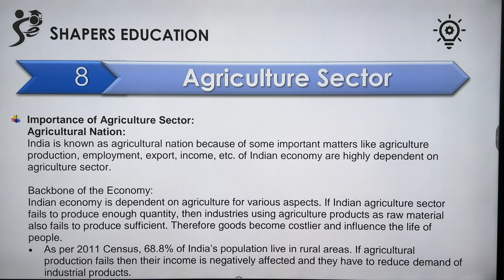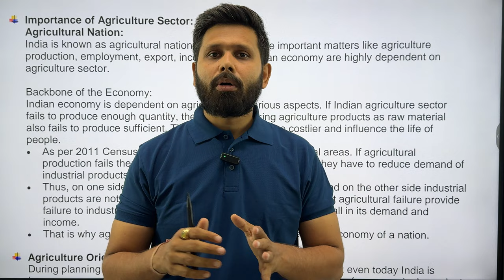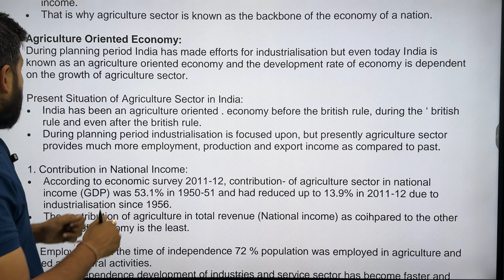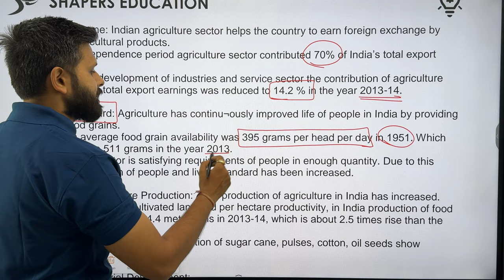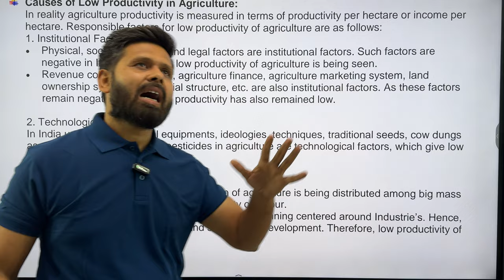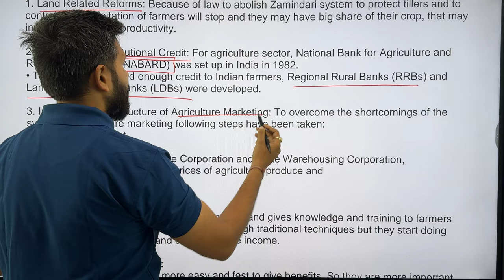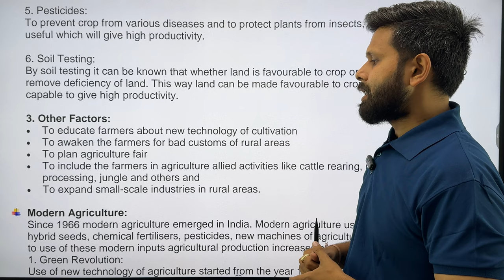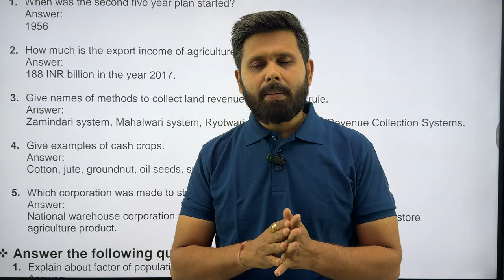Ch. 8 Agriculture Sector | Economic | Restart series | 12th Gujarat board | GSEB | CA Mohit Taparia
This is the only video you require to learn Economics chapter 9 for your 12 Boards to score 90 marks.

To get summarised notes of all subjects click the below and fill the form.